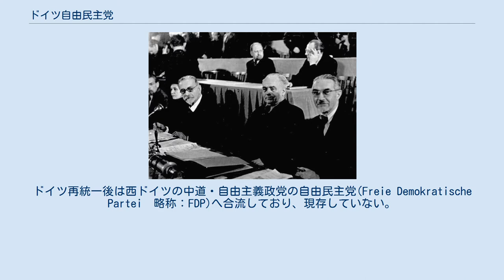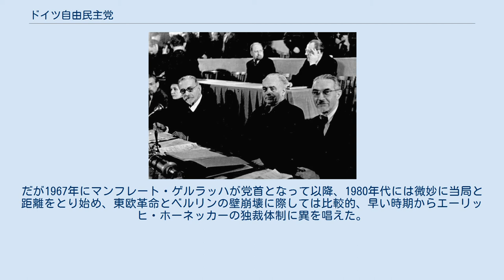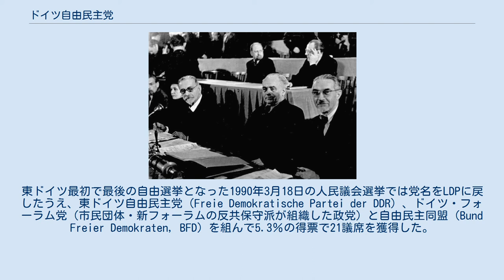ドイツ自由民主党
ドイツ自由民主党(Liberal-Demokratische Partei Deutschlands　略称：LDPD)は、かつて旧東ドイツに存在した名目上の野党（衛星政党）。
ドイツ再統一後は西ドイツの中道・自由主義政党の自由民主党(Freie Demokratische Partei　略称：FDP)へ合流しており、現存していない。
 1945年7月5日、ヴァイマル共和政時代の中道・リベラル寄り自由主義政党だったドイツ民主党を復活させることを目的として結成された。
しかし結党時から、より保守的な旧ドイツ人民党、旧ドイツ国家人民党の勢力も合流していた。
旧中央党の勢力が結集したドイツキリスト教民主同盟（CDU、のちのドイツキリスト教民主同盟 (東ドイツ)）と同じように私有財産を擁護して国有化に反対し、反ファシズム（反ナチズム）であると同時に反共主義的だった。
 ヴィルヘルム・キュルツ（左）中央は社会主義統一党のヴィルヘルム・ピーク、右はキリスト教民主同盟のオットー・ヌシュケ だがソ連占領区域でソ連がドイツ共産党（KPD）とドイツ社会民主党（SPD）を合同させ結成を後押ししたドイツ社会主義統一党（SED、実質的な共産党）の力が強まると、反共主義的な指導部や党員は西側に追放されて親ソ・容共的なヴィルヘルム・キュルツ（Wilhelm Külz）が党首となり、ドイツ民主共和国が成立し人民民主主義体制が確立すると、SED主導のヘゲモニー政党制に組み込まれ、その衛星政党となってしまった。
それまでに西側の自由民主党（テオドール・ホイスが率いていた）との合同の試みもあったが、失敗に終わっている。
またソ連軍や社会主義統一党はドイツ自由民主党に対抗させるため、わざわざ元ナチス党員を基盤にドイツ国家民主党（NDPD）を結成させている。
党名も当初は自由民主党（Liberal-Demokratische Partei (LDP)）だったが、SEDの政策に基づいて1951年に "Deutschlands (D)" を追加し、LDPDとなった。
 マンフレート・ゲルラッハ党首 東ドイツにおいては、ドイツ自由民主党は人民議会の500議席中52議席を割り当てられ、形式的な勢力を保っていた。
しかし当局や社会主義統一党の施策に反対することはほとんどなかった。
だが1967年にマンフレート・ゲルラッハが党首となって以降、1980年代には微妙に当局と距離をとり始め、東欧革命とベルリンの壁崩壊に際しては比較的、早い時期からエーリッヒ・ホーネッカーの独裁体制に異を唱えた。
ゲルラッハは東ドイツの国家元首である国家評議会議長に就任した。
東ドイツ最初で最後の自由選挙となった1990年3月18日の人民議会選挙では党名をLDPに戻したうえ、東ドイツ自由民主党（Freie Demokratische Partei der DDR）、ドイツ・フォーラム党（市民団体・新フォーラムの反共保守派が組織した政党）と自由民主同盟（Bund Freier Demokraten, BFD）を組んで5.3％の得票で21議席を獲得した。
その後、BFDを組んだ他党やドイツ国家民主党とともに、1990年8月11日に西ドイツ側の自由民主党にドイツ再統一に先んじて吸収合併された。